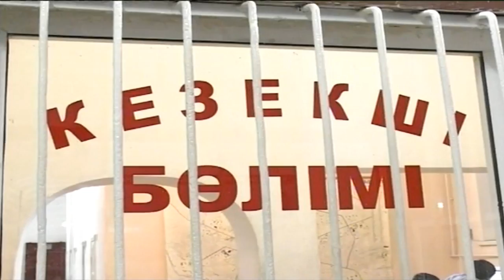Шұғыл шақырылым (20.04.2016)